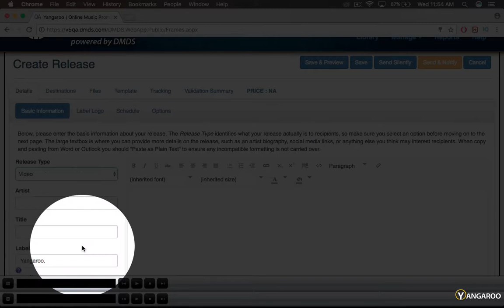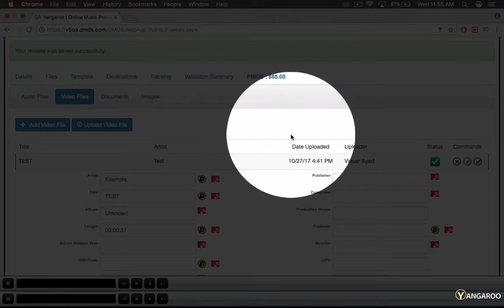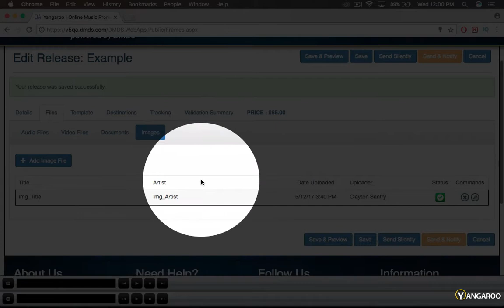Sending a Music Video via YANGAROO DMDS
This video explains how to create and send a video release for broadcast considerations to television networks using the YANGAROO DMDS music platform.